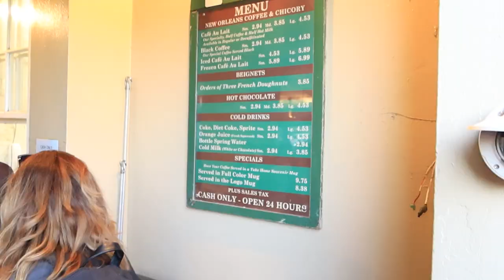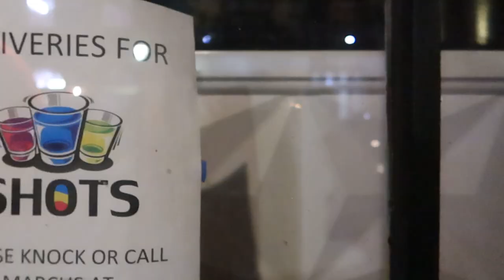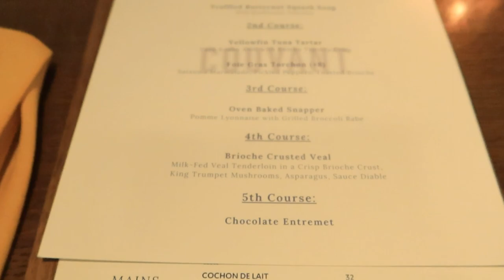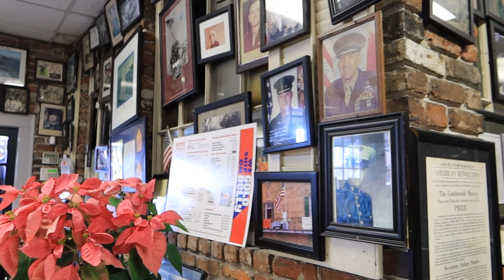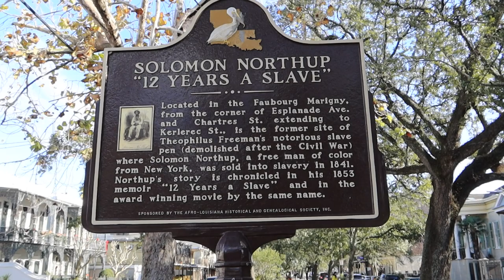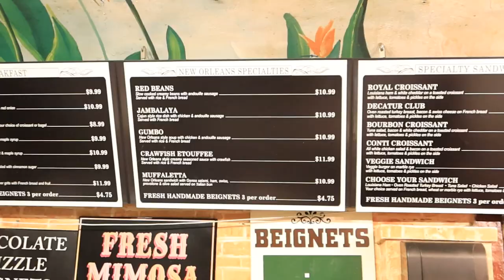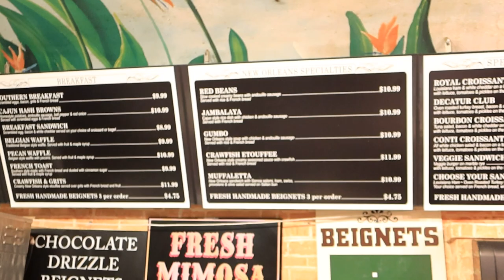Exploring New Orleans/ What To Do In The French Quarter/Cocktail Tour/NOLA/ Best Beignets in NOLA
On part 2 of the NewOrleans Vlog I'll show you all the fun things to do Downtown and in the French Quarter when it isn't Mardi Gras. There are so many fun tours and places to hit up. I'll also show you which place is the best place to get beignets!

Andi Wallace (@theandiwallace) | TikTok

(5) Pinterest